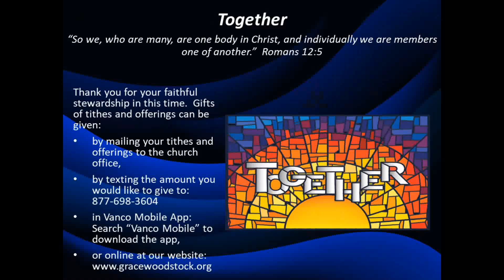2023 12 06 Midweek Advent Service